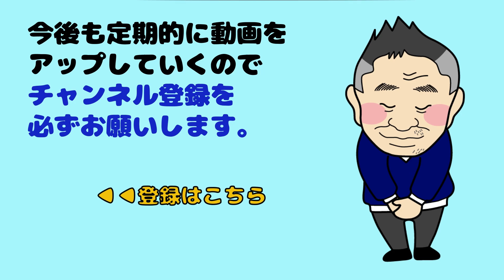【選手用の板の特徴はデリケート？】選手用のGSの板を使ってみた感想！